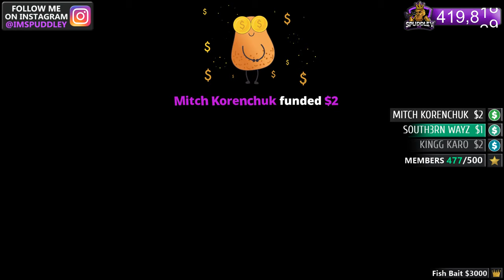ZOMBIE BRIDGE SURVIVAL! INCREDIBLE MAP! (Custom Zombies)